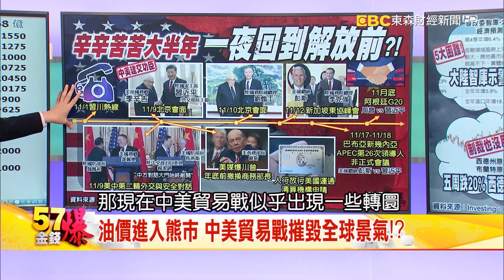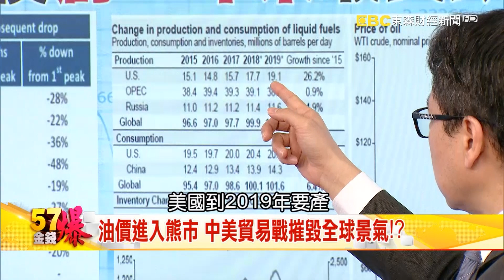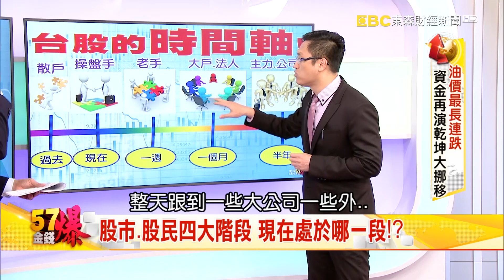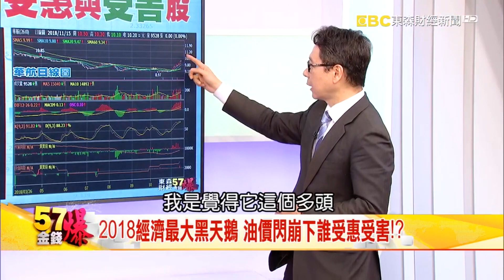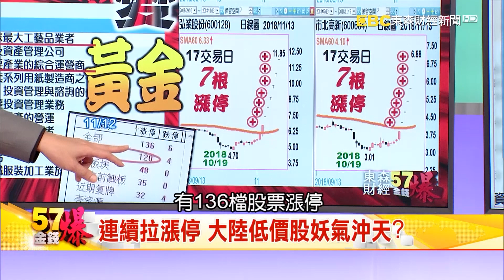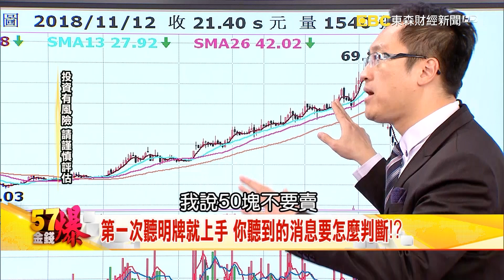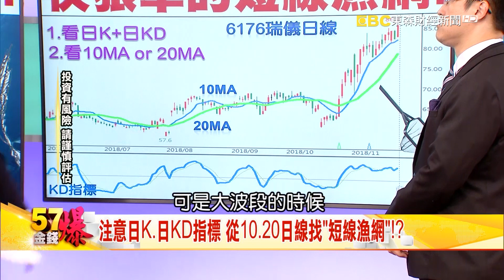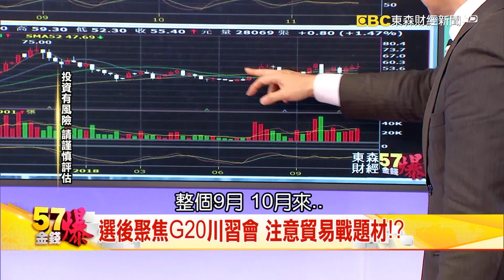油價史上最長連跌！中美貿易戰可望休兵？-金錢週爆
川習會前互釋善意 中美貿易戰可望暫休兵！？
史上最長連跌！油價崩盤 資金.供需.政治跌什麼？
2018經濟最大黑天鵝 油價閃崩下誰受惠受害！？
創新不再？蘋果成科技股毒瘤 供應鏈跌倒！？
第一次聽明牌就上手 你聽到的消息要怎麼判斷！？